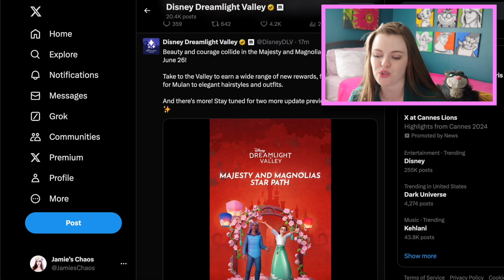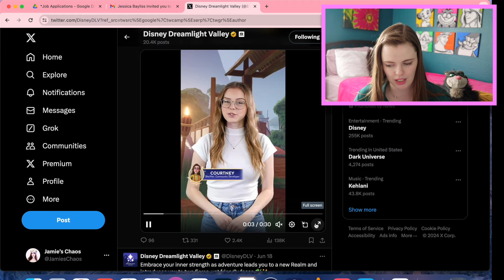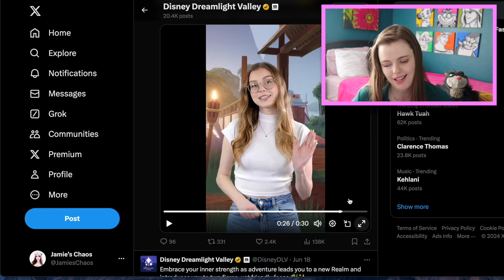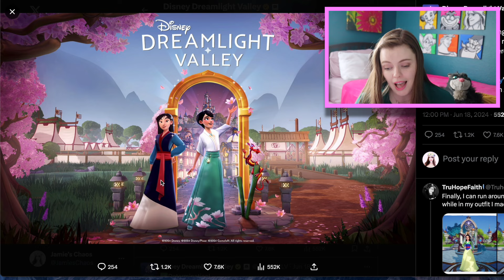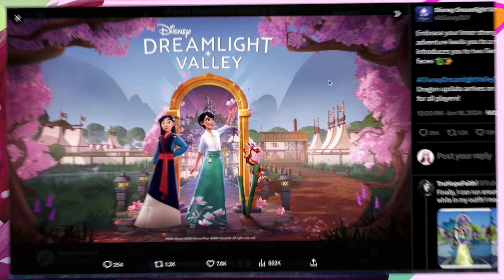🌸 Majesty and Magnolias Star Path | June 26! | Disney Dreamlight Valley Update 11 🌸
The newest Star Path has been revealed and it's AMAZING! In update 11, the Lucky Dragon we will be meeting Mulan and Mushu in the latest Mulan realm. Alongside with it, we will be getting a new Star Path titiled, Majesty and Magnolias, where we see lots of new Chinese inspired items including kites, lanterns, archways outfits, fans, and MORE! We will also be getting a new character skin for Mulan where we will have access to her green outfit from the beginning of the film, as well as a Cric-Kee onsie!!

I am so excited for this update? What are you most looking forward to??